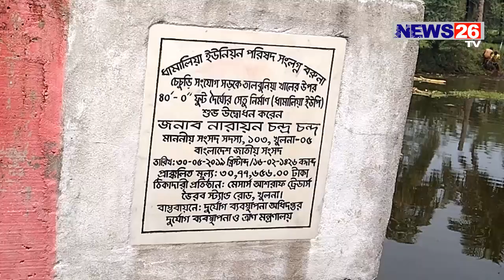ধামালিয়া এখন আদর্শ ইউনিয়ন: ডুমুরিয়ার উন্নয়ন: ১৪ পর্বের ২য় পর্ব